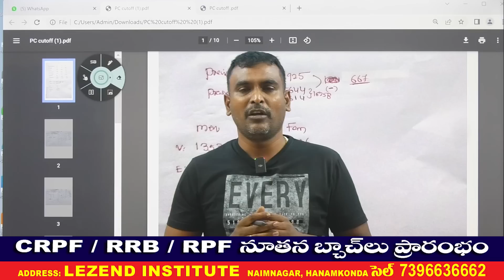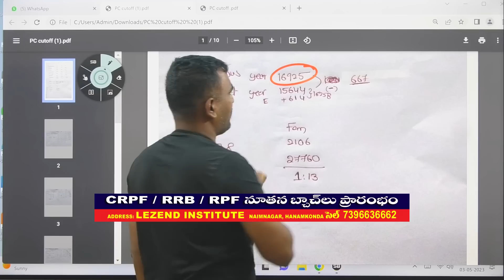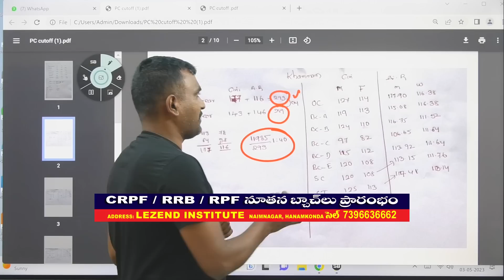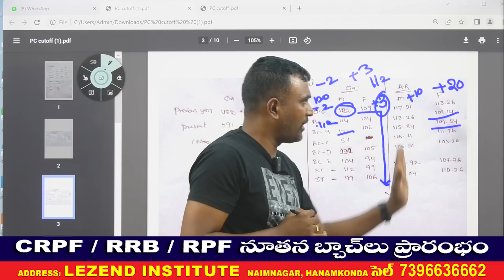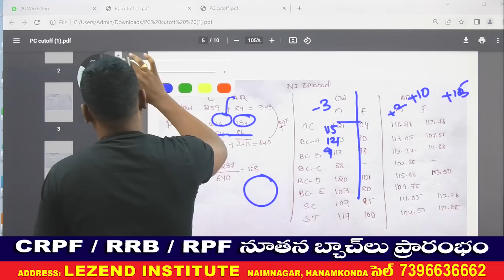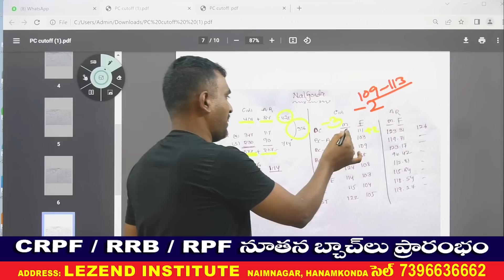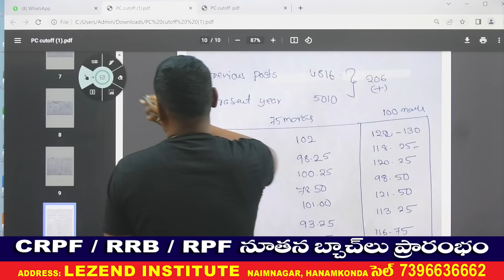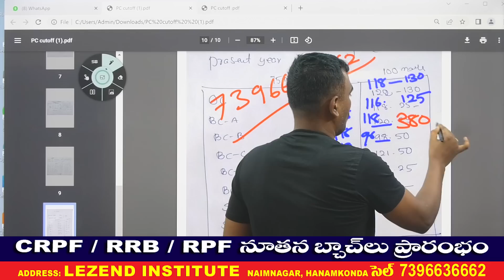police constable Cut Off Video telegram link kinda decreption lo vundi